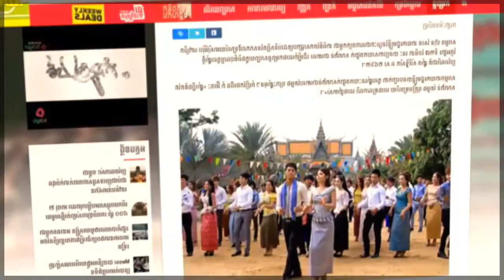ABC FB NEWS, ក្រុមការងារ វិទ្យុABC សឡា និយាយថាធ្វើជា ប្រពន្ធចុង ឆ្ងាញ់ស្រួលជាង ប្រពន្ធដើមគេ